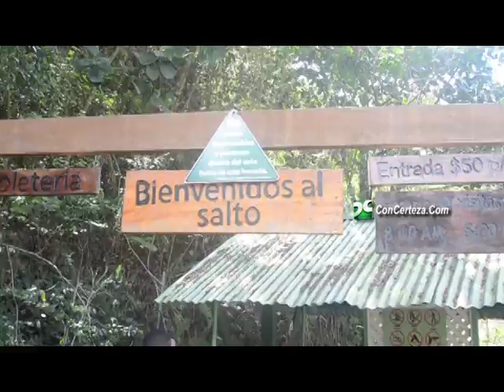ReportajeEspecial desde el Salto de Jimenoa en Jarabacoa